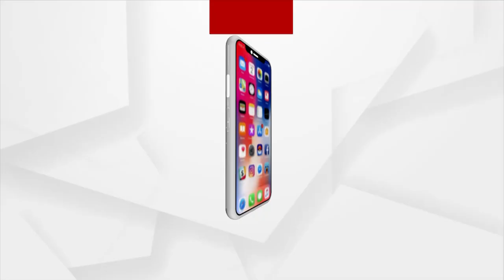ଆଜିଠୁ ହୀରାକୁଦ ଜଳ ଭଣ୍ଡାରରେ ଆରମ୍ଭ ହେଲା ପକ୍ଷୀ ଗଣନା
ଆଜିଠୁ ହୀରାକୁଦ ଜଳ ଭଣ୍ଡାରରେ ଆରମ୍ଭ ହେଲା ପକ୍ଷୀ ଗଣନା । ଏହି ଗଣନାରେ ୩୮ଟି ଗ୍ରୁପକୁ ସାମିଲ କରାଯାଇଥିବା ବେଳେ, ୧୭ଟି ଏକ୍ସପର୍ଟ ଗ୍ରୁପ୍ ରହିଛନ୍ତି ।